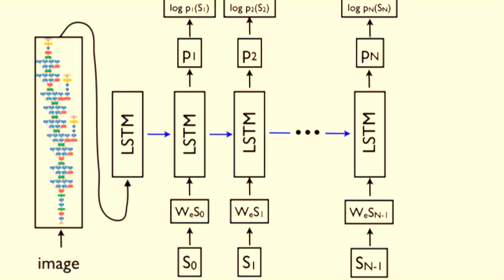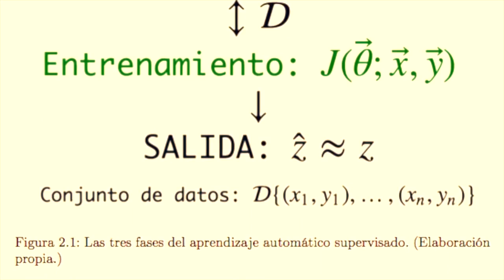Exploran las posibilidades de la inteligencia artificial con un programa para generar memes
Las características de este desarrollo están contenidas en la tesis Generación automática de memes de internet a través de una red neuronal profunda